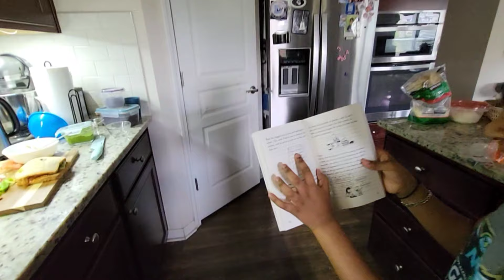Hospital Visit| Two chutney recipes| Ghughra sandwich| Indian Mom Daily routine vlog| Gardening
Hello everyone

In today's vlog I'm going to share my Full day realistic routine

Regular house cleaning is must for everyday

I made two chutney. one cilantro green chutney and another Sriracha flavor chutney
For brunch I made veggie idli fry and for dinner I made Ghughra sandwich which is very healthy and delicious. both chutneys and sandwich is must try recipes

And of course it's summer so gardening is also one thing which I do almost everyday